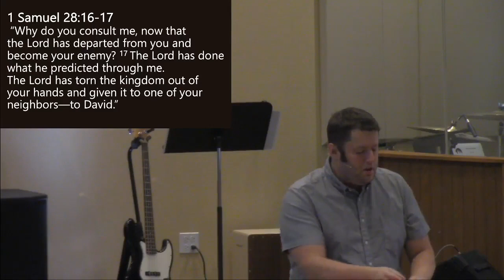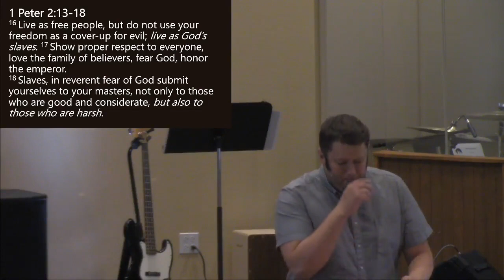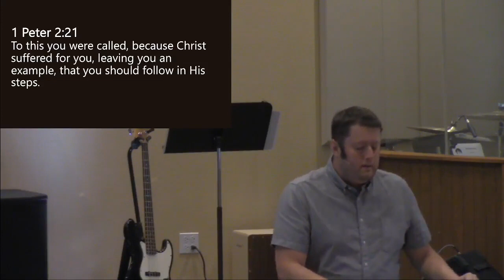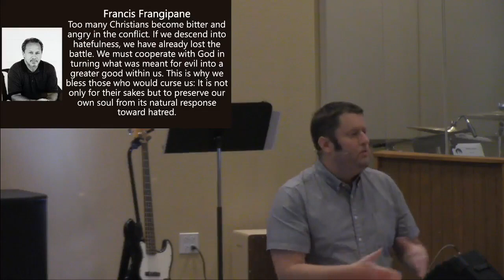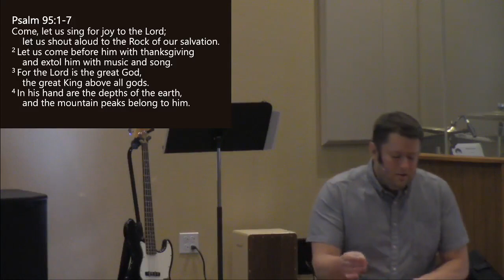David: A Life With God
At the end of 1 Samuel, King Saul and his three sons die in a battle with the Philistines. Their death is a tragic end to the reign of the first king of Israel. But the story here is what David does, how David responds to the death of the man who has been after him for years. We might expect rejoicing. David is free, David is safe! But we didn’t find rejoicing. This week, as we take a look at Saul’s death, and David’s transition to king, we will see more of why David is called “a man after God’s own heart.” Join us as we continue the story of David’s life with God!

Pastor Nate Roschen